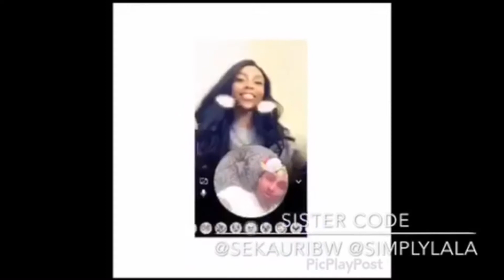Broken TV Prank!!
Kshaela
Sekauri
sdns_xx
Stevonna Burch